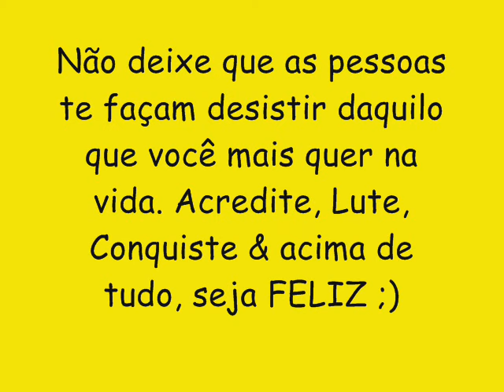BOYZINHO O REI DA BREGADEIRA CD NOVO 2016 - POUT POURRY